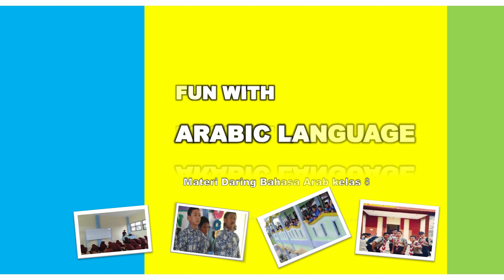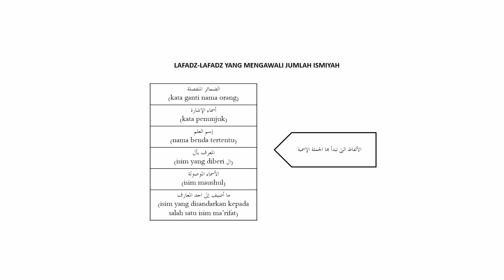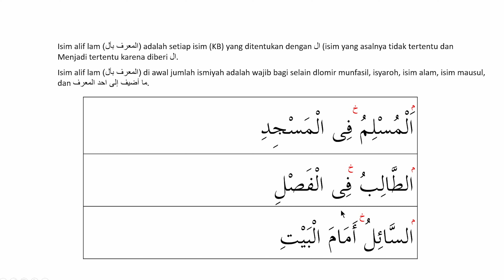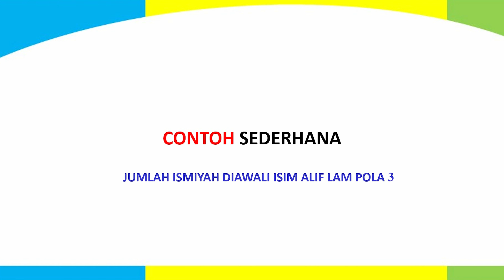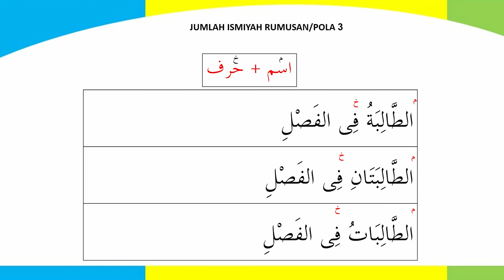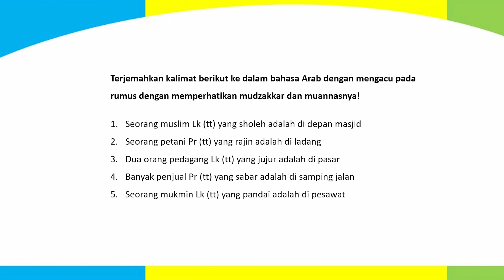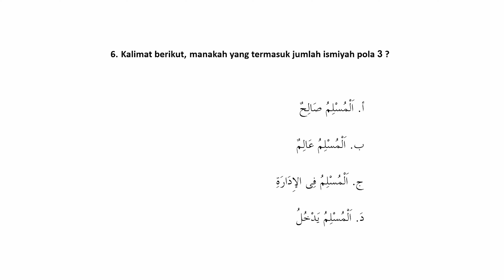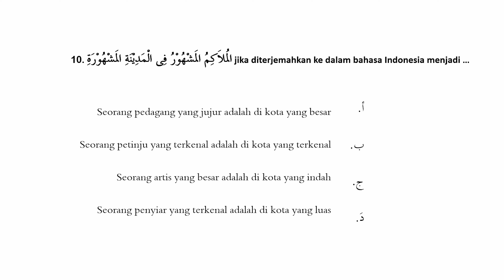Materi 24 Jumlah ismiyah diawali isim alif lam pola 3 (isim + harf) 😉 | Fashl 8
Kali ini kita akan membahas Jumlah ismiyah diawali isim alif lam pola 3 (isim + harf)😉🎉🚀

For 8th grade student 2nd semestre
During Pandemi